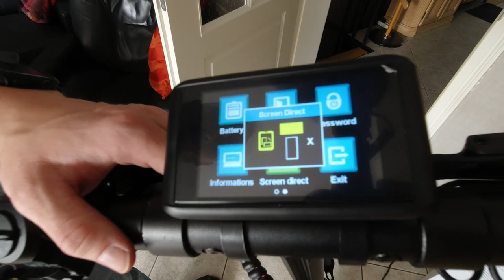eScooter - Katastrophe beim Aufbau [IO HAWK Exit-Cross Premium 2.0] - T#13 (fehlende Anleitungen)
In unserem heutigen Tipp, Tricks & Sonstiges Video geht es um dem Aufbau eines eScooters im Speziellen um den IO HAWK Exit-Cross Premium 2.0..
Da weder im Netz noch beiliegenden eine Klare Anleitung bei liegt, was das Thema Rückleuchte angeht, könnte der Zusammenbau in eine gedankliche Katastrophe enden.